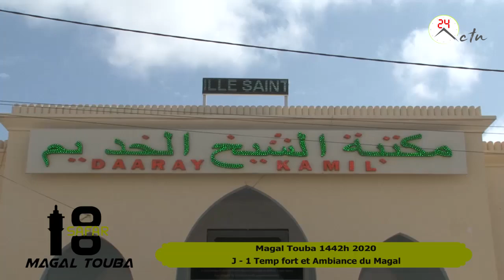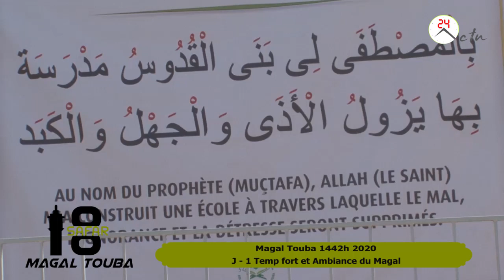Magal Touba 2020 : J - 1 Temp fort et Ambiance